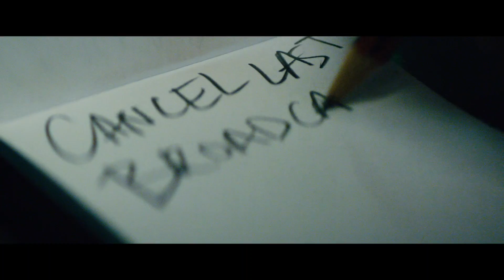The Num8ers Station - Trailer (1080p)